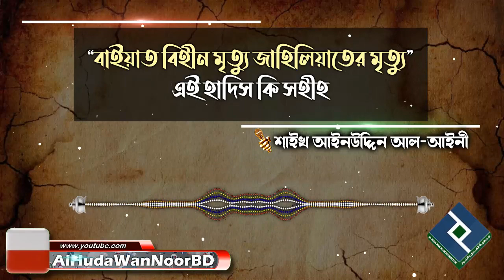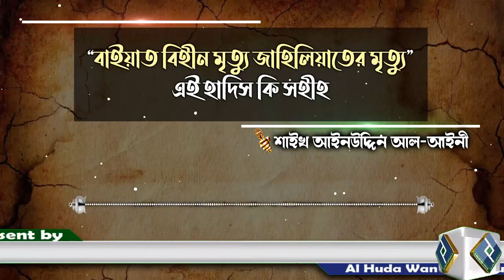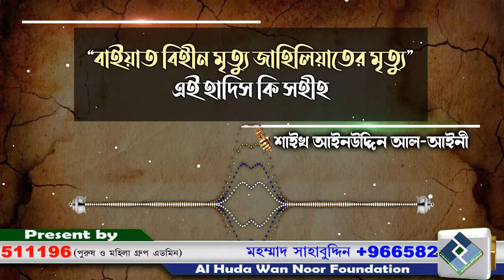“বাইয়াত বিহীন মৃত্যু জাহিলিয়াতের মৃত্যু”এই হাদিস কি সহীহ │শাইখ আইনউদ্দিন আল আইনী bangla waz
Present by.
Al Huda Wan Noor Foundation
প্রশ্নঃ- “বাইয়াত বিহীন মৃত্যু জাহিলিয়াতের মৃত্যু”এই হাদিস কি সহীহ